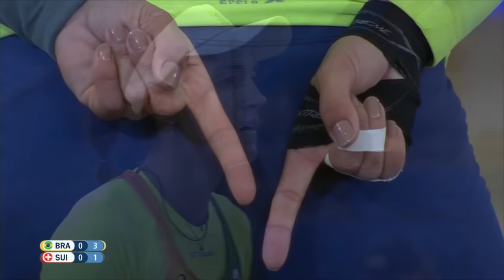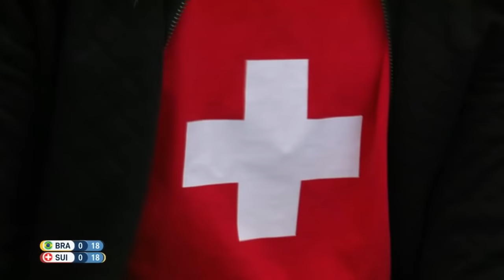Barbara/Fernanda vs. Betschart/Hüberli - Full Match | Beach Volleyball World Champs Hamburg 2019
Relive the FULL match between Barbara/Fernanda (BRA) and Betschart/Hüberli (SUI) of the Quarterfinals from the 2019 Beach Volleyball World Championships in Hamburg!

LOVE VOLLEYBALL?